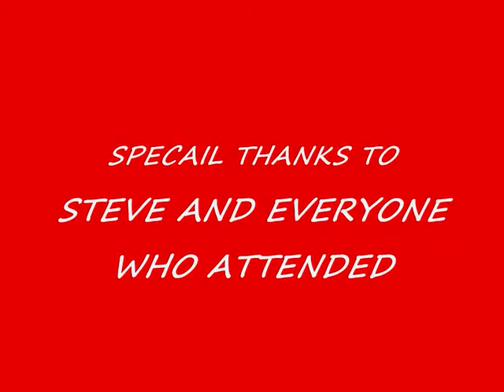WORCESTER KARATE DAY.wmv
A VERY GREAT DAY WHERE THE SQUAD ENJOYED A MEETING WITH ALL THE REST OF THE SQUADS FROM ALL OVER THE UK